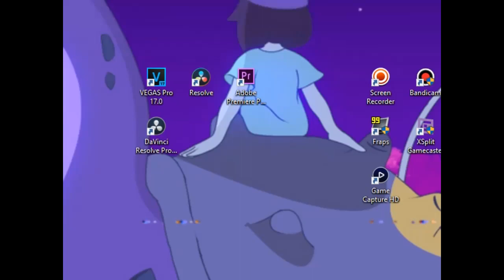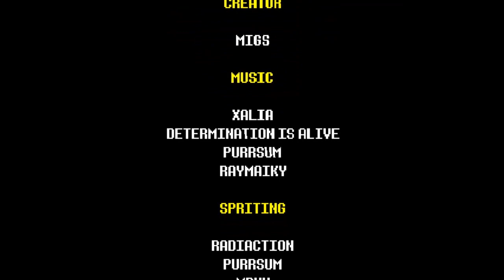Undertale Green Gameplay - Pacifist Part 1 (Chapters 1 & 2)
Developer: Migs